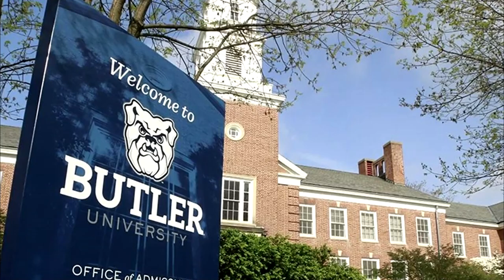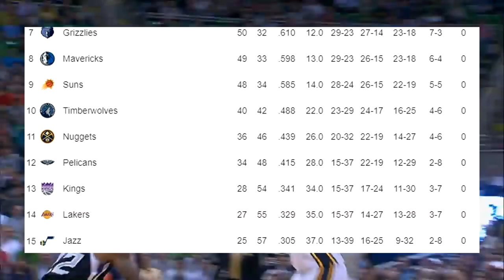Gordon Hayward & His Pro Gaming Career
Did you know that Gordon Hayward of the Boston Celtics is an avid gamer who spends most of his free time playing video games? Not even being a father of 4 beautiful kids and working a full time job playing in the NBA is going to stop Gordon from pwning noobs in Fortnite or climbing the ranks in League of Legends. Here is the story of Gordon Haywards' rise in the NBA and his passion for video games.

Meet The Biggest Gamer In The NBA! Gordon Hayward Story